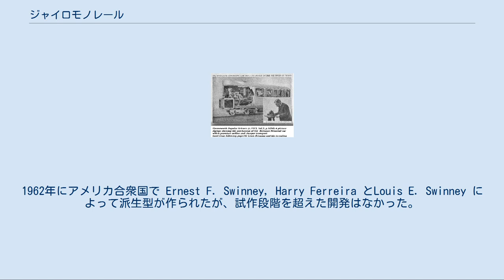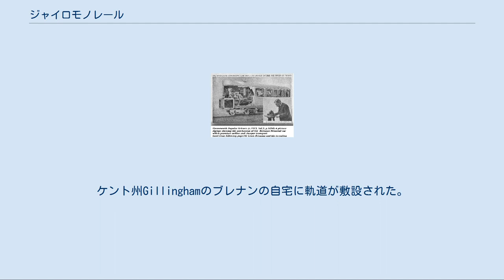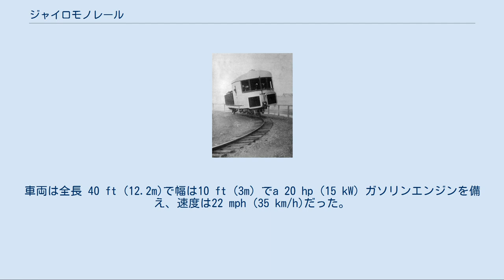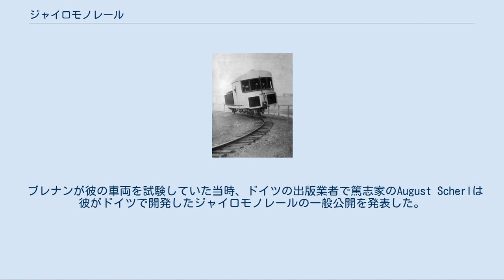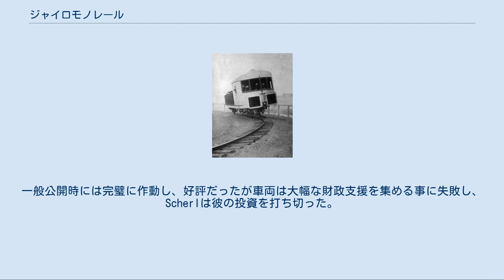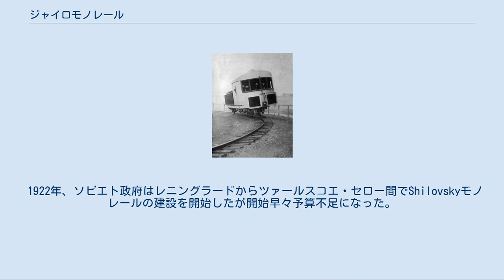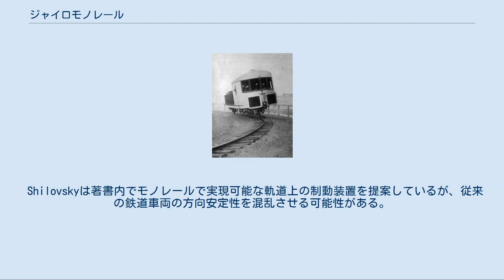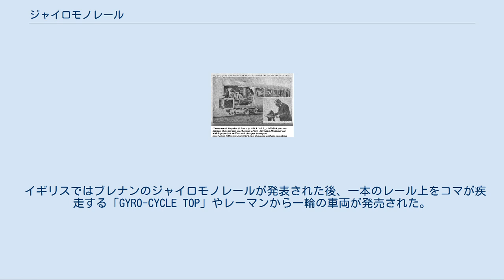ジャイロモノレール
ブレナンのモノレール ジャイロモノレール, ジャイロ式モノレール, ジャイロ安定式モノレールはジャイロスコープを安定の為に利用して1本のレール上を走行するモノレールである。
 ジャイロ式モノレールは20世紀初頭に魚雷技術者のルイス ブレナンや、August Scherl、Pyotr Shilovskyによって実物大の試作車が作られた。
1962年にアメリカ合衆国で Ernest F. Swinney, Harry Ferreira とLouis E. Swinney によって派生型が作られたが、試作段階を超えた開発はなかった。
 Shilovskyによるモノレールの原理的な優位性は当時の通常の鉄道車両の限界速度の要因であった蛇行動が抑制される事である。
同様に航空機のように曲線通過時に車体を傾斜させるので近代的な一般のTGVのような高速鉄道の曲線半径が7kmであるのに対してより小さい曲線半径を通過できる。
 車体全体が傾斜するので、車上では遠心力により外側へ押し付けられることがない。
(鉛直方向には変化する。
) 主な欠点は倒れないようにする為に機関車だけでなく客車や貨車を含む全ての車両に常に回転するジャイロスコープの装備が必要であることである。
 重心移動やリアクションホイールの使用やジャイロスコープの自立安定性のようなバランスを維持する他の手段とは異なり、動的安定性を付与する事のみに制御装置が機能する。
 Harmsworth Popular Science (c.1913, Vol.3, p.1684):ルイス・ブレナンと彼の発明品 この画像はブレナンが開発した22トンの試作車である。
ブレナンは彼の最初の特許を1903年に取得した。
 彼が最初に実演したモノレールは2 ft 6in×12 inch (762 mm×300 mm)箱型のバランス装置だった。
しかしながらこれは軍評議会の目にとまり実物大の車両の開発費として£10,000の予算を求める十分な根拠になった。
財務省によって予算の拠出は認められなかったが、陸軍はブレナンの仕事の為に様々なところから予算£2000を捻出した。
 この予算でブレナンは全長6 ft (1.83m)、幅1 ft 6in (0.46m)で2個の直径5 inch (127 mm)ジャイロスコープの回転によってバランスを維持する大型の模型を作った。
この模型はイギリス国立鉄道博物館に現存するが故障している。
ケント州Gillinghamのブレナンの自宅に軌道が敷設された。
それはガス管が枕木上に敷設されたもので50フィート長のワイヤロープの橋や曲線や最大5つの坂があった。
 ブレナンの縮小された鉄道は戦争省の最初の熱意に報いた。
しかしながら1906年の選挙による自由党政権では財政縮小政策により実質的に陸軍からの資金は途絶えた。
しかし、1907年、インド局は£6000の資金を北西辺境州のモノレール開発に拠出を決め、さらに1908年、カシミールのDurbarによってさらに£5000が拠出された。
このお金は1909年1月以降、支払われ、さらにインド局は£2000拠出した。
 1909年10月15日、鉄道車両は32人の乗客を乗せて工場の周囲を初めて自走した。
車両は全長 40 ft (12.2m)で幅は10 ft (3m) でa 20 hp (15 kW) ガソリンエンジンを備え、速度は22 mph (35 km/h)だった。
変速機は電気式でガソリンエンジンで発電機を駆動して両方の台車に備えられた電動機を駆動した。
この発電機は同様にジャイロを回転するための電動機と空気圧縮機にも電力を供給した。
安定化装置は初期の模型で利用された摩擦車ではなく空気圧によるサーボを使用した。
 ジャイロは運転席内に設置され、一般公開の展示前にはブレナンは車両の床下に移設する予定だったがScherlの機械が発表されたので急き立てられ、最初の一般公開は1909年11月10日に前倒しされた。
急いでいたのでモノレールの一般公開前にジャイロの位置を変更する十分な時間は無かった。
 ブレナンのモノレールの真の公開は1910年にロンドンのホワイトシティーで開催された日英博覧会だった。
当時、モノレールは50人の乗客を乗せて時速20 mph (32 km/h)で環状の軌道を走行した。
乗客にはウィンストン・チャーチルも含まれており、かなりの熱意を示した。
交通手段として有望だったが、さらなる投資の誘致には失敗した。
2台だけが...